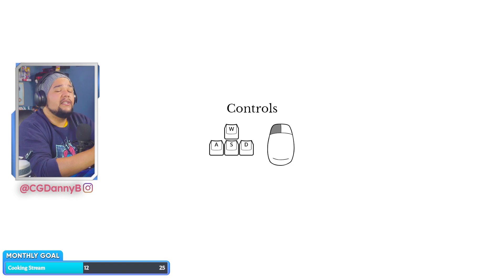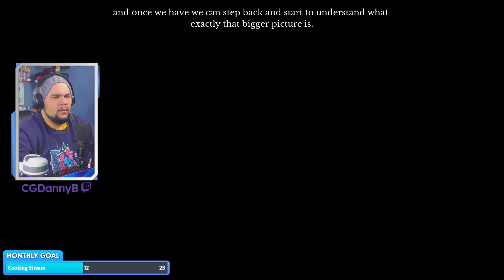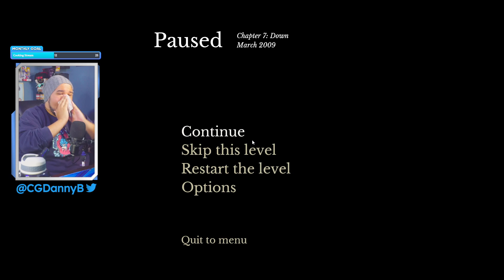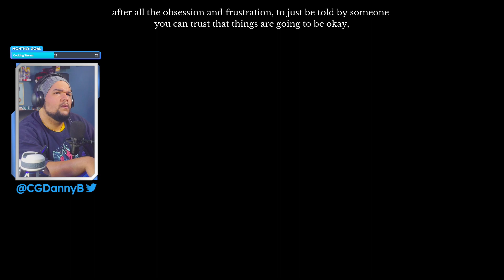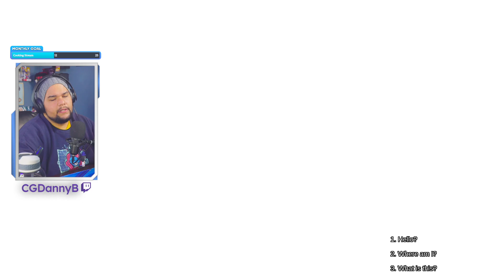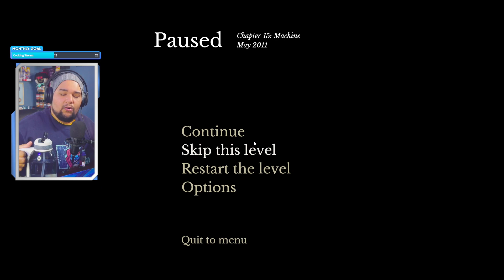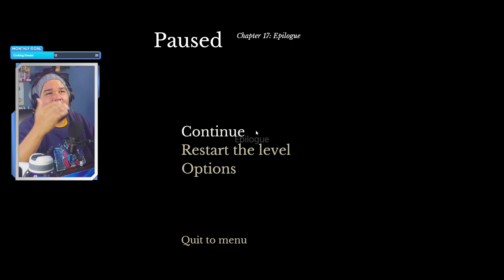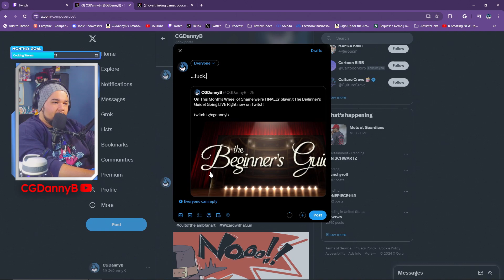First Playthrough of The Beginner's Guide | INDIE WHEEL OF SHAME! | FULL PLAYTHROUGH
The Beginner's Guide - Full Playthrough -  Twitch VODs